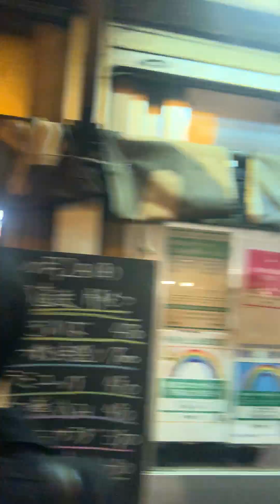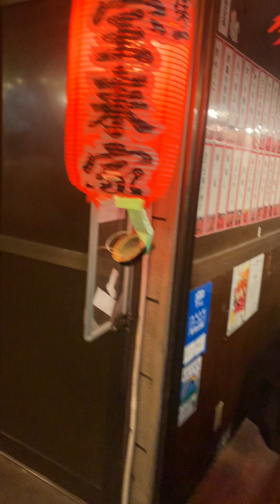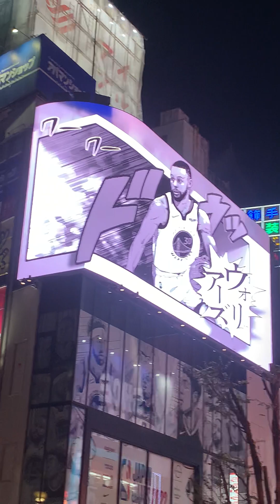April 20, 2023 daju bhauju sanga Shinjuku vitra